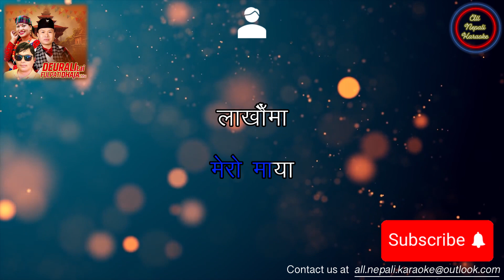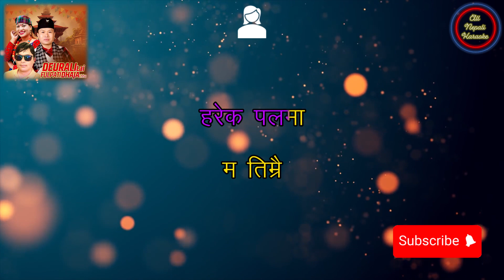Deuralilai fulpati dhaja chha | Duet version KARAOKE | Kalika Roka Magar & Mansudhan Thapa Magar